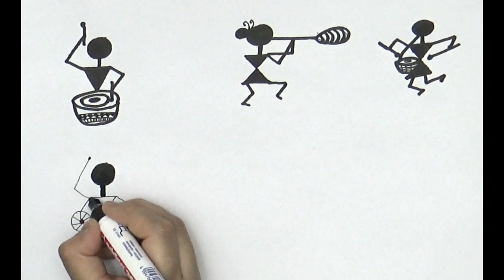How to draw MUSICAL INSTRUMENTS in WARLI PAINTING\ STEP BY STEP warli painting tutorial\ lesson-7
Here i am going to upload my work related to indian art.
you can learn very easily warli paintings on my channel.
how to draw warli paintings
easy warli paintings
warli painting drawings
warli painting borders
warli paintings
step by step warli paintings drawing
warli paintings for beginners
warli paintings ideas
warli paintings step by step
warli art
warli painting
easy warli paintings for beginners
human figures in warli
how to draw human figures in warli
Playing musical instrument in warli paintings
musical instruments#warlipaintings
Warli painting is a style of tribal art mostly created by the tribal people from the North Sahyadri Range in India. This range encompasses cities such as Dahanu, Talasari, Jawhar, Palghar, Mokhada, and Vikramgadh of Palghar district. This tribal art was originated in Maharashtra, where it is still practiced today.
The Warli tribe is one of the largest in India, located outside of Mumbai. Despite being close to one of the largest cities in India, the Warli reject much of contemporary culture. The style of Warli painting was not recognised until the 1970s, even though the tribal style of art is thought to date back as early as 10th century A.D. The Warli culture is centered around the concept of Mother Nature and elements of nature are often focal points depicted in Warli painting. Farming is their main way of life and a large source of food for the tribe. They greatly respect nature and wildlife for the resources that they provide for life.]Warli artists use their clay huts as the backdrop for their paintings, similar to how ancient people used cave walls as their canvases.

warlipaintings Warli art to some extent makes us think of being environmentally conscious and finding joy in simple things of life. The Warli people lead fairly simple lives. Earlier, they worshipped nature and depended on nature for food and everyday living. They did not believe in disrupting nature or taking more than they needed. The Warli people believe in harmony between nature and man, and these beliefs are often reflected in their paintings.

This train of thought also holds true for our lives today. A lot of urban folk are now adopting a minimalist lifestyle by staying away from technology whenever possible, eating clean, embracing handloom and taking a closer look at science behind ancient customs and traditions. So, it isn’t much of a surprise that traditional art forms like Warli are making their way back into our society to remind us of the simple pleasures of life.

The tribes have also used Warli paintings to impart knowledge. Today, it stands tall among other forms of painting with Maharashtrian artists like Jivya Mashe and his sons Balu and Sadashiv striving hard to keep the art form alive. In fact, Mashe was awarded the Padma Shri in 2011 for making the art form popular in international circuits.
thankyou
thankyou